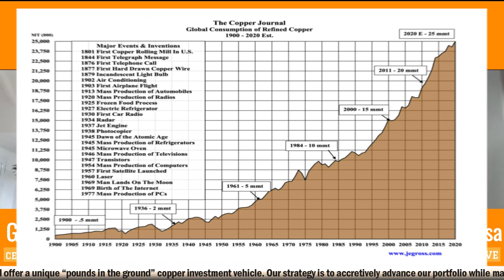Copper Stocks 2021: Copperbank Resources (CSE: CBK) (OTC:CPPKF) (FRA:9CM)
Copper Stocks 2021: Copperbank Resources (CSE: CBK) (OTC:CPPKF) (FRA:9CM) - Copperbank Resources CEO Gianni Kovacevic Interview with RICH TV LIVE - March 7, 2021 - - CopperBank Resources Corp. (³CopperBank´ or the
³Company´) (CSE:CBK) is pleased to announce that it has closed a non-brokered private placement of 3,592,358 shares, at a price of $0.35, for a total of $1,257,325. The private placement is subject to the approval of the Canadian Securities Exchange and the securities will be subject to a four month and one day hold period under securities laws. The Company intends to use the net proceeds from the private placement to maintain its portfolio of projects as well as general working capital.
About CopperBank CopperBank is a Canadian exploration mining company focused on energy related metal exploration in The United States of America. The Company trades on the Canadian Securities Exchange

± CSE- under the symbol ³CBK´.